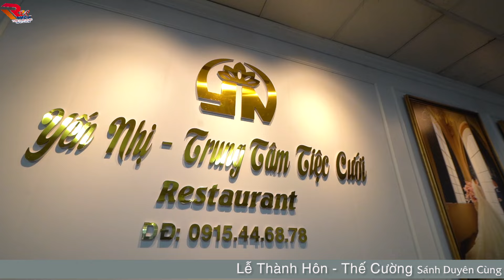Anh Yêu Em Như Câu Hò Ví Dặm Bolero Tuấn Hiệp thế hiện- 2024